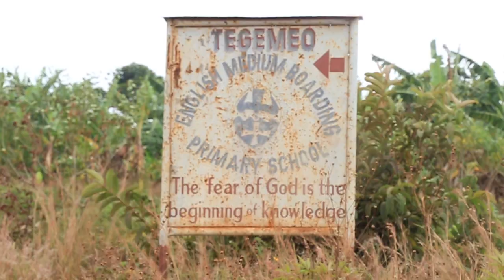Mahafali ya 19 ya Tegemeo.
Mwalimu Iman Josiah afichua Siri ya Ufaulu shuleni Tegemeo. Kumbe ni.